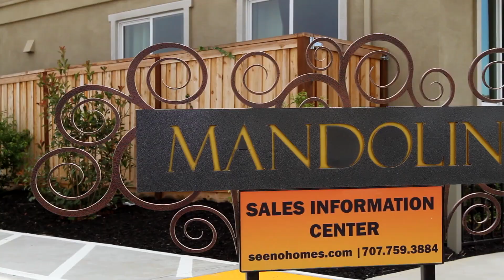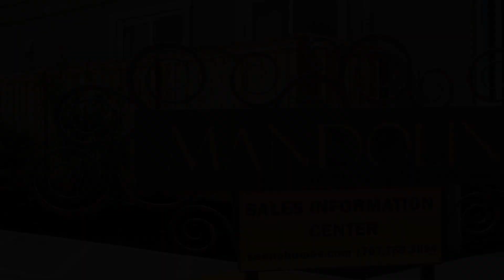SOLD OUT - New Homes in Fairfield - Mandolin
Want a new home in only 30 Days!?

Conveniently located off the I-680 corridor, Mandolin offers a range of homes with contemporary spaces and open, comfortable layouts. This unique community is comprised of both duet-style and detached single family homes, creating a cozy and relaxed neighborhood vibe. With flexible plans of 4-6 bedrooms and 2.5-3.5 baths, there is sure to be a home well-suited for you at Mandolin.